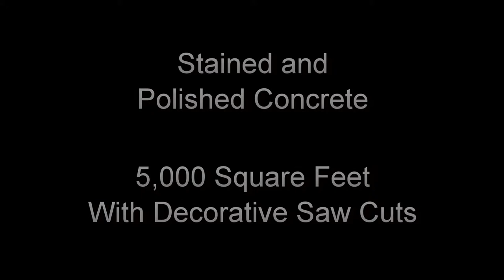Concrete Polishing Company - Bentonville, Arkansas 72714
Our polished concrete services bring you the perfect polished concrete floors. Polished concrete can be stained multiple colors and/or can be stained and polished in a wide variety of patterns.

This particular video is from the Ozark Baptist Church in Bergman, Arkansas. The borders are a light chocolate, while the main floor Sand color.